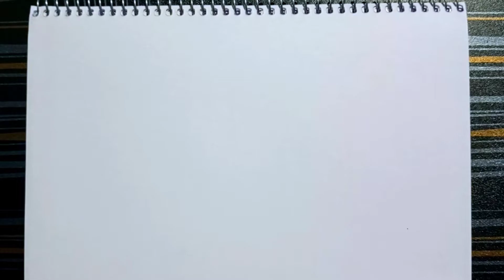Easy and simple Mandala art idea for beginners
Hello friends ...

Best Art meterial  for you :---

Water Colour Tubes -

Poster Colours -

Paint Brushes -

Color Pencils -

Paper stumps -

Kneadable eraser

Your queries -

Easy and simple Mandala art idea
simple Mandala art
Mandala art idea for beginners
easy drawing idea step by step
step by step drawing idea
 drawing idea
how draw mandala